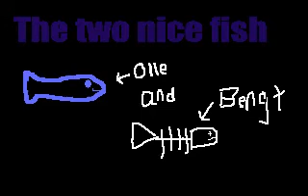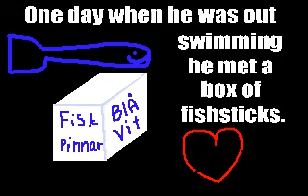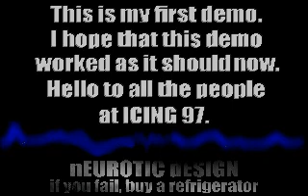2 nICE fISH by nEUROTIC dESIGN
10th at Icing 1997 pc demo